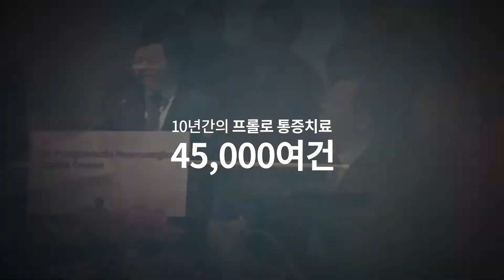[프롤로치료 FAQ] 11. 진단이 잘 되지않는 만성통증에 프롤로 치료 가능한가요_청담마디신경외과 심재현 원장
검사상 아무 이상이 없고 진단이 되질 않는 만성통증에 프롤로치료가 가능한가요?

근골격계의 만성통증의 원인은 인대와 힘줄이 이완되거나 손상 후 제대로 회복되지 않는 경우에 해당됩니다. 하지만 병변(인대와 힘줄)은 CT나 MRI로 정확하게 검사되지 않는 부분입니다.
따라서 전문적인 진찰과 이학적 검사를 통해 그 원인이 인대와 힘줄에 있는지 확인하고 이에 해당되는 경우 프롤로치료를 통하여 효과적으로 치료할 수 있습니다.

- 프롤로치료에 대해 궁금하신 내용은 홈페이지와 카톡으로 문의해주세요.